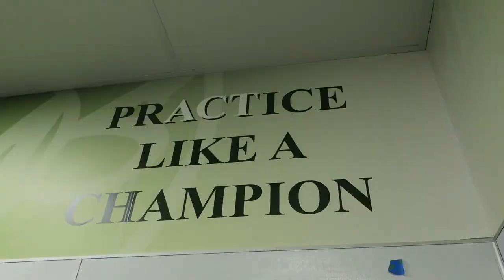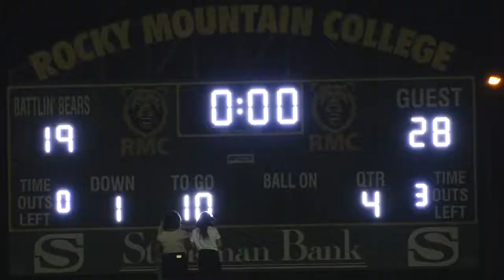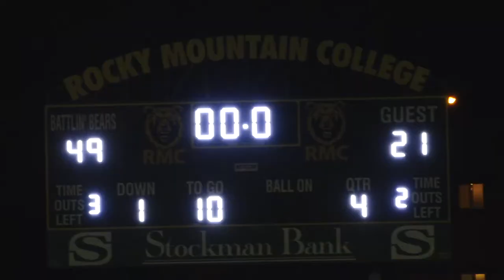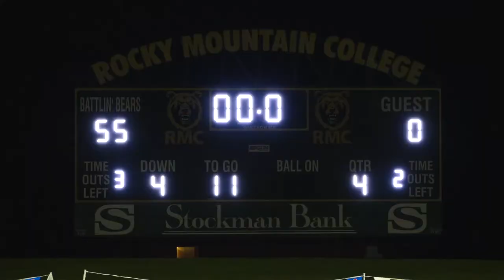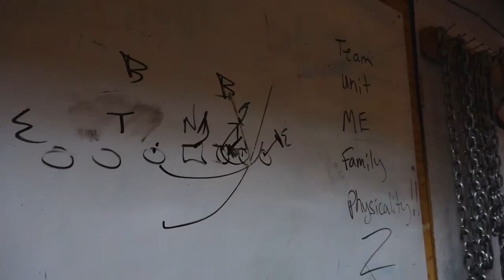RAMS FOOTBALL 2017 Highlight Film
RAMS FOOTBALL 2017 Season Highlight Film
Billings Central Catholic High School

Video production by Shane Fairbanks and PinUp Productions of Billings, MT

Cameras by Shane Fairbanks, Devin DuVal, and Mattew Hayden

Black Sabbath - War Pigs (300 - Rise Of An Empire Version / Soundtrack )
Fall Out Boy - Light Em Up (Nick Thayer Remix)